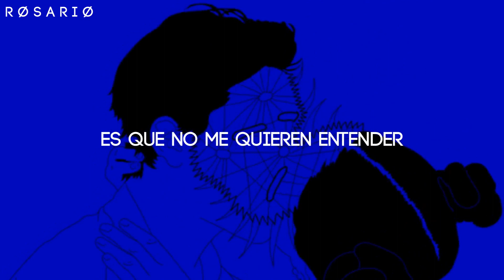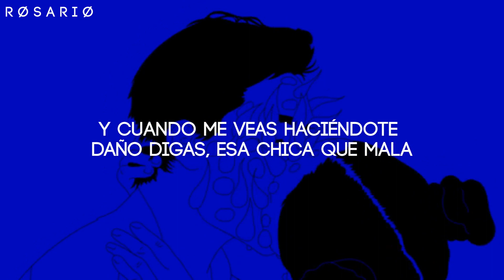Cazzu ; Ya no quiero